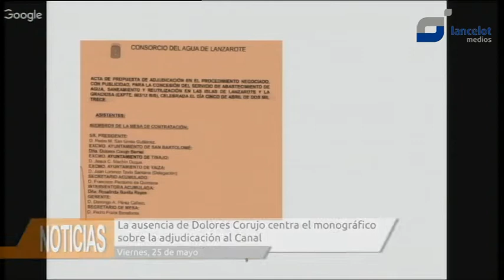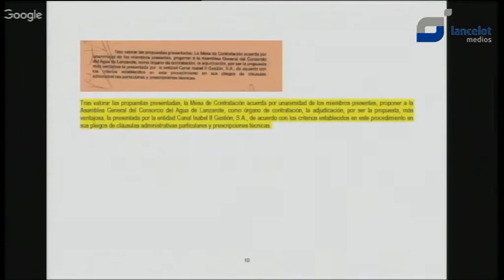Dolores Corujo "huye" del pleno del Cabildo sobre Canal Gestión